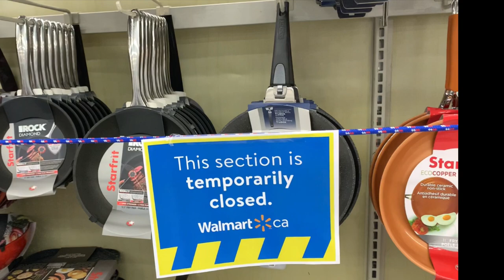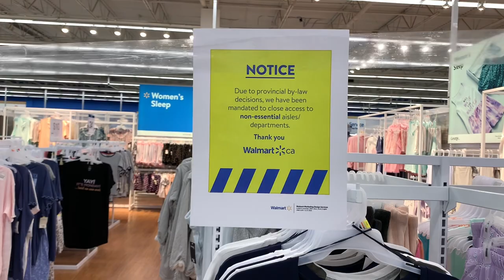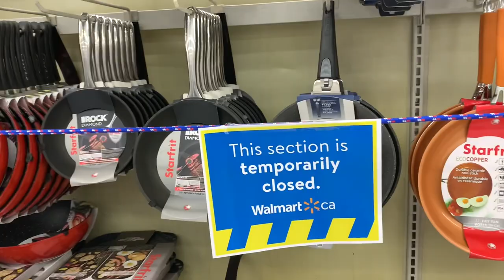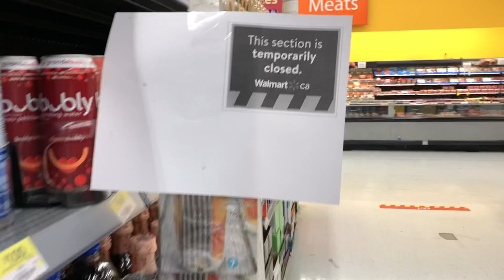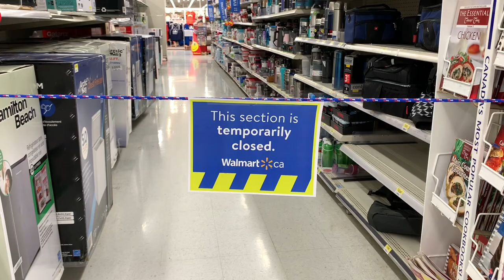НУ СКОЛЬКО МОЖНО!!! У нас опять все ЗАКРЫТО!!! И не посто закрыто...ТАКОГО ВЫ ЕЩЁ НЕ ВИДЕЛИ!!!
Нас опять закрыли!!! Как же это все надоело!!! И не просто закрыли, а самым дурацким способом!!! Такого вы ещё не видели!!!